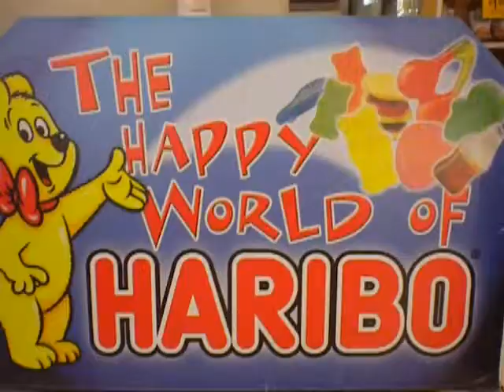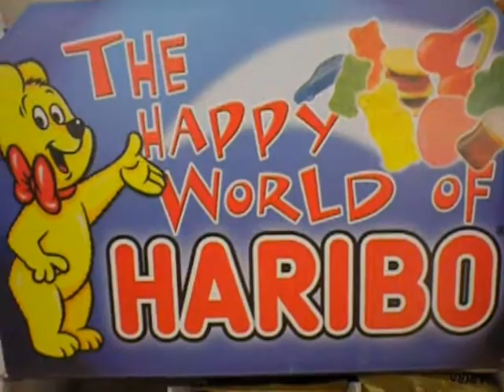My trip to Fred Meyer aka: Kroger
my trip to fred myers to some of you known as kroger so yeah